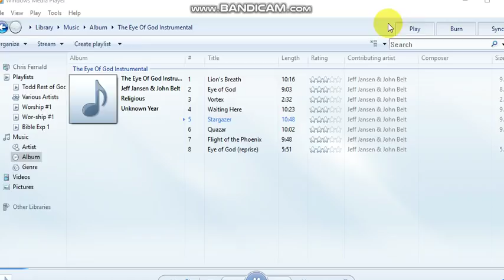Breaking`!!! Nibiru SKY"s Tracking Watch Now!! Stargazers Welcome